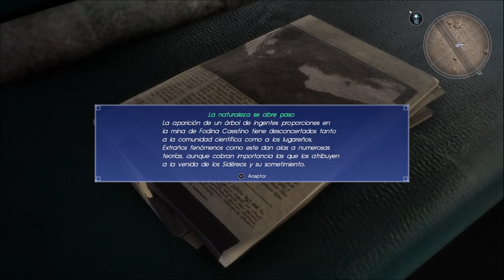FINAL FANTASY XV | AMISTADES CIEGAS #15 EpsilonGamex ffxv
Parece que las cosas se han puesto intensas en final fantasy xv, el grupo de noctis no se lleva nada bien xD

EpsilonGames
o EpsilonGamez XD como lo escribas